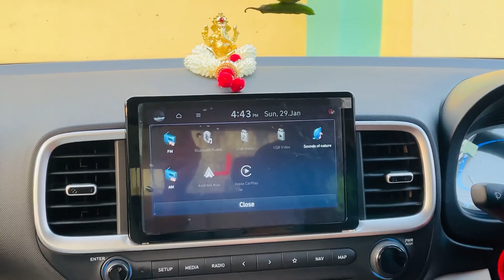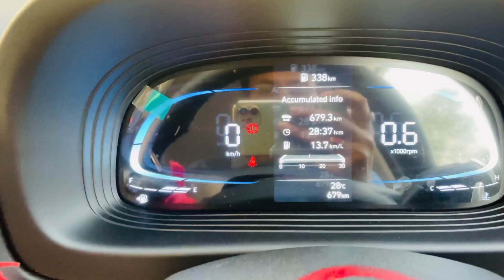Showing our car’s interior and exterior🚘 Sharing all the features of venue 2022 facelift